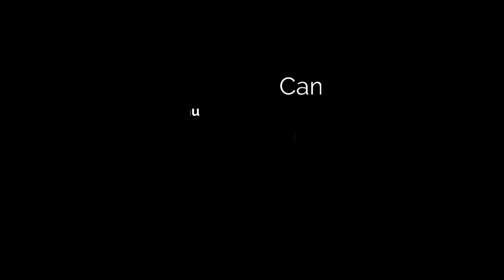CRSU Jind | Documentary Haryana Utsav | Bangar Munch